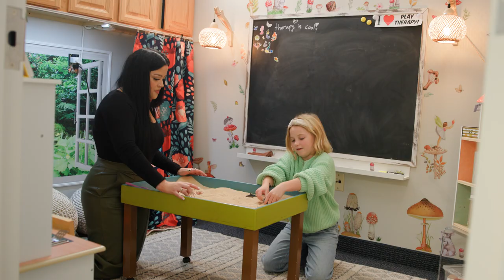Counseling for Children, Play Therapy, and Art Therapy at Banyan Tree Counseling & Wellness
In this video, take a closer look at how our compassionate approach helps children develop coping strategies, express themselves freely, and build resilience for a brighter future.

Welcome to Banyan Tree Counseling & Wellness, where we nurture young minds and foster emotional growth through our specialized Pediatric Counseling for Children, Play Therapy, and Art Therapy services. We also serve teens, couples, families, and individual adults! Our dedicated team of professionals is committed to creating a safe, creative, and supportive environment for children to explore their feelings, overcome challenges, and thrive.

Discover the transformative power of play and art in therapy, and hear from our experienced counselors about the positive impact these services have on the lives of the families we serve.

Whether you're seeking support for your child or wish to learn more about our holistic approach to wellness, Banyan Tree Counseling & Wellness is here to guide you every step of the way. Join us on a journey to emotional well-being and see how we're planting seeds of hope and growth in the hearts of children and their families.